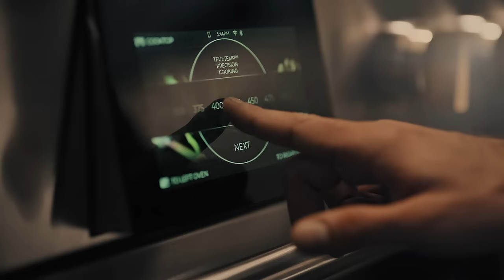Monogram Luxury Appliances allow homeowners to truly Elevate Everything™ in their kitchen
This video showcases the lifestyle and features that are important to Monogram luxury appliance owners including uncompromising  designs, rich materials and style that endures.